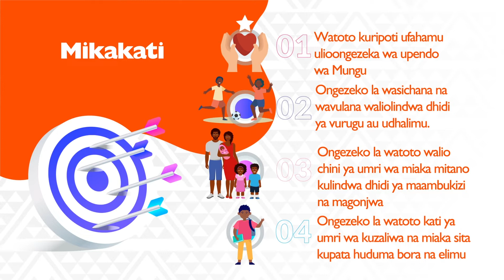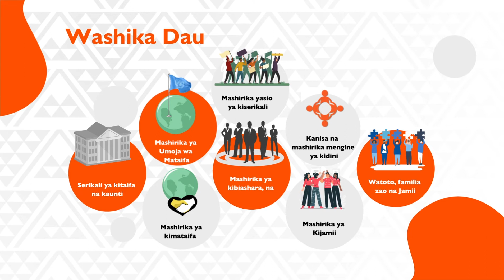World Vision Kenya Strategy - Focus Areas (Kiswahili Version)